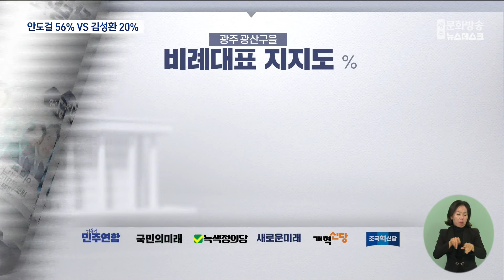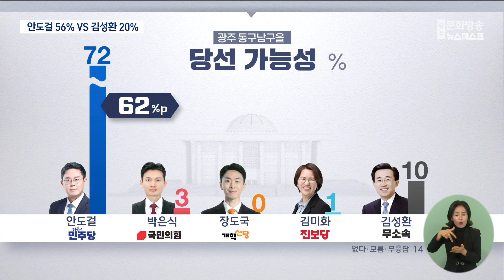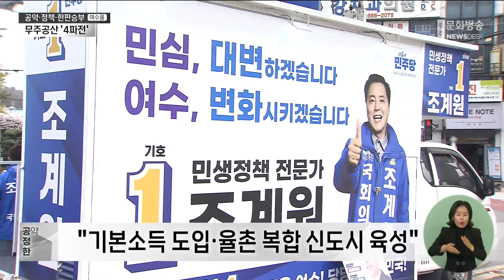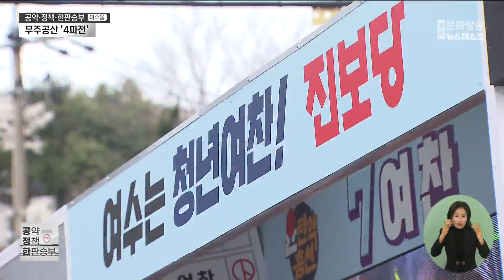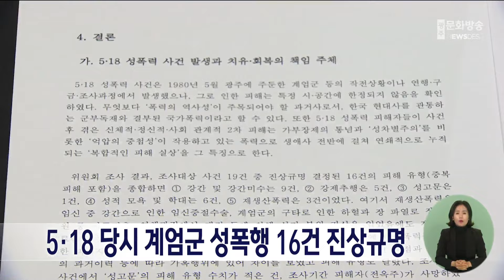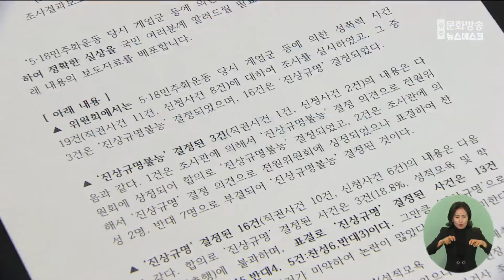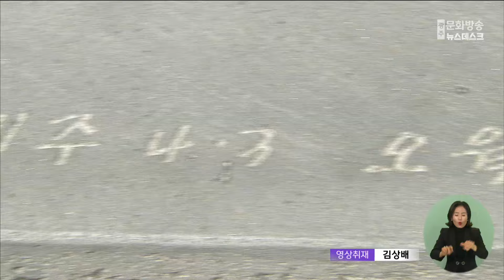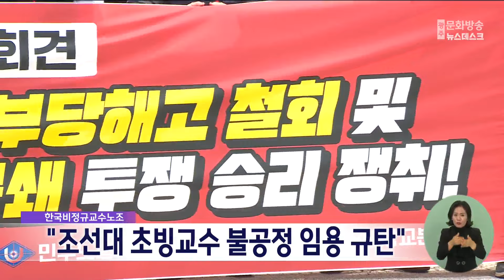[광주MBC 뉴스데스크2024.04.02](총선*여론조사) 광주 광산을*동남을